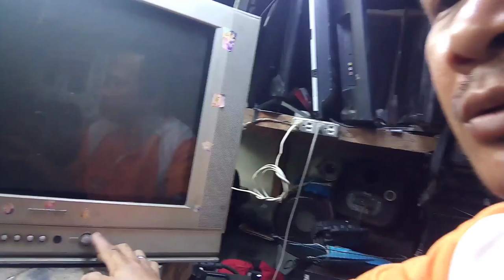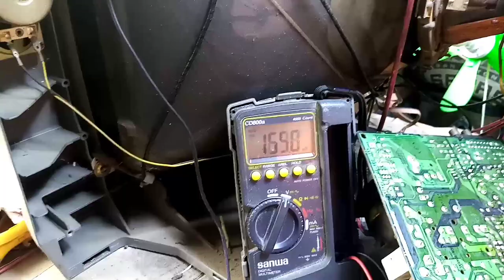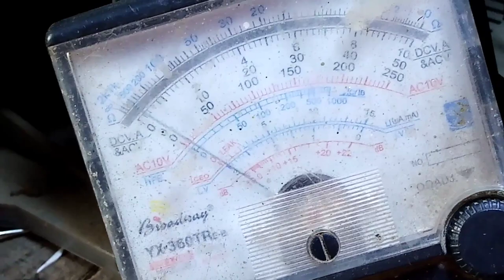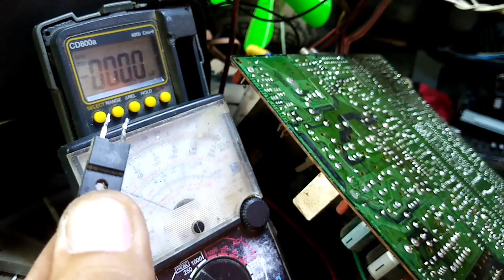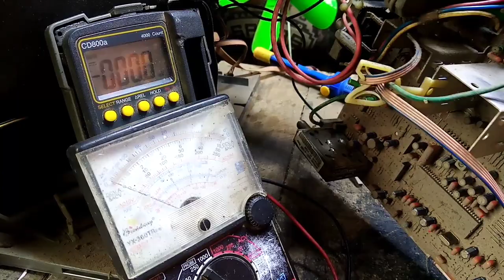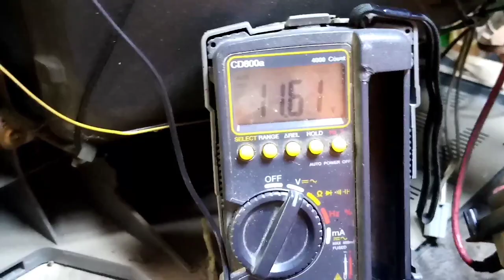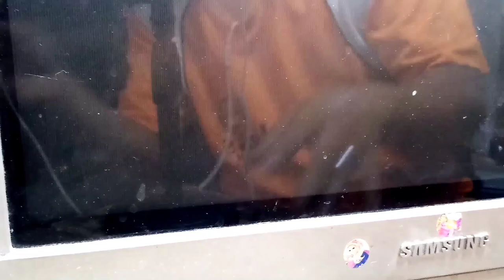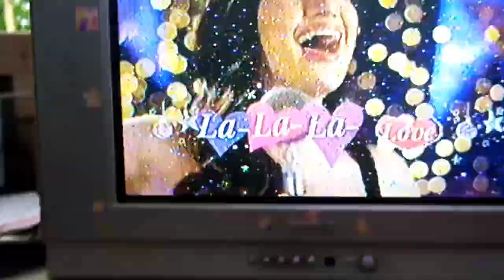samsung crt tv flat screen, no power,, step by step trouble shooting,,, 21inch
this vedio electronics repair,trouble shooting,
samsung crt tv flat screen, no power,,